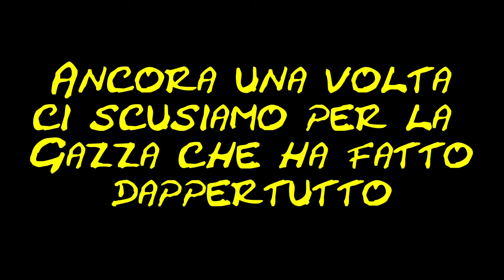Ronny e il Senatur per il Festival del Cinema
Ronny e il Senatur ci provano ancora, ma una "Gazza" ladra, forse ci voluto mettere qualcosa di suo. Buona visione e ridete piano, perchè se vi sente, ce n'è pure per voi